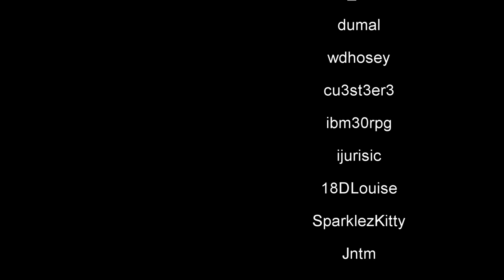Guild Wars 2 - Let's Play - The Most Epic Solo Playthrough EVER! Ep: 47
We continue the story. Then look at the New Year event.